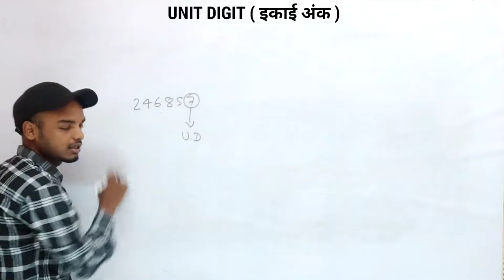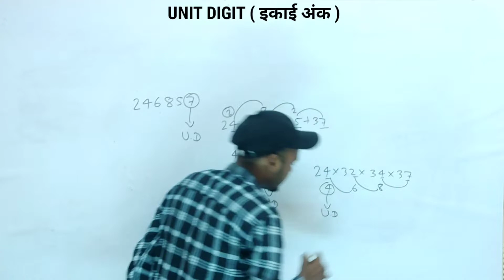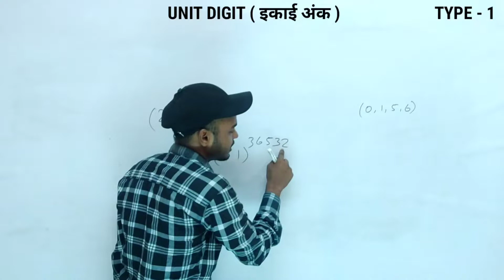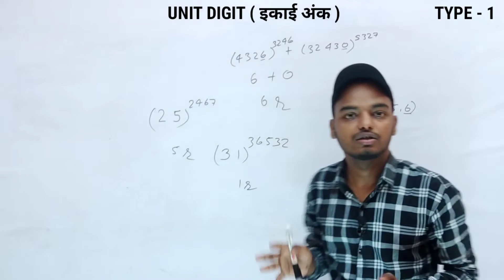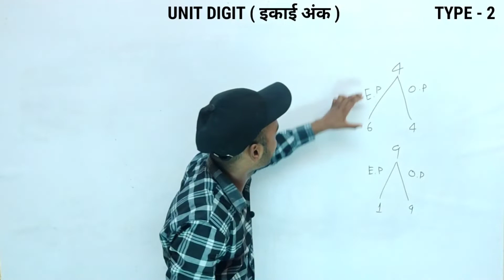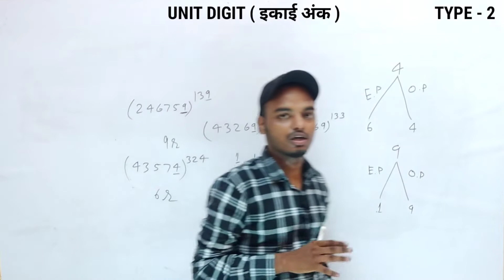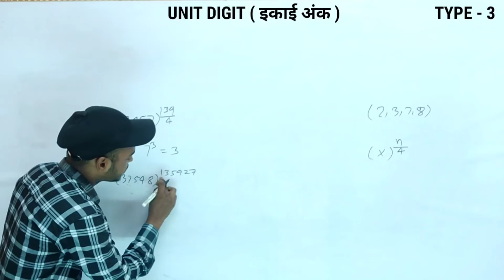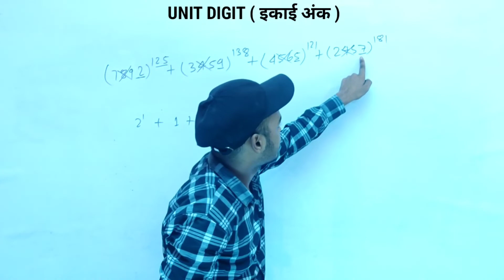UNIT DIGIT ( इकाई अंक ) करे चुटकियों में Solve | SSC CGL/CHSL/MTS/BANK/GROUP D | By Gajab Maths